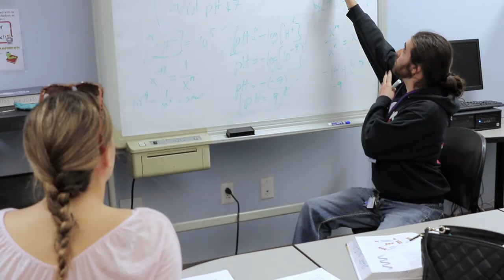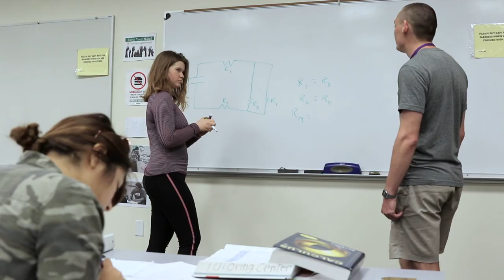Cerullo Learning Assistance Center